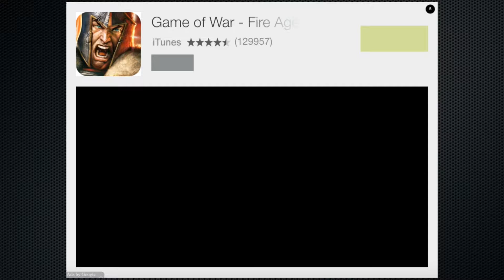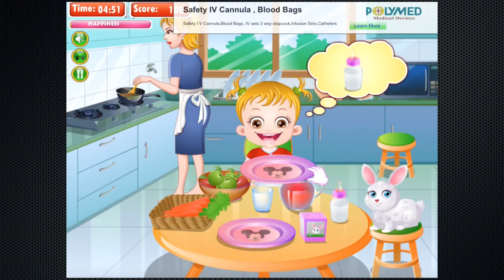iNerds - Baby Stomach Surgury (iPad Gameplay)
VODCAH!!

PartOfThisCompleteBreakfast: Unfortunately POTCB does not have a YT channel of his own yet. :(